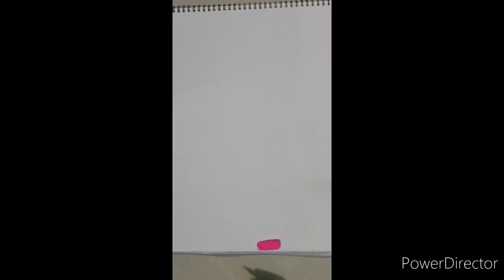Flowers in charcoal by Disha Art painting...